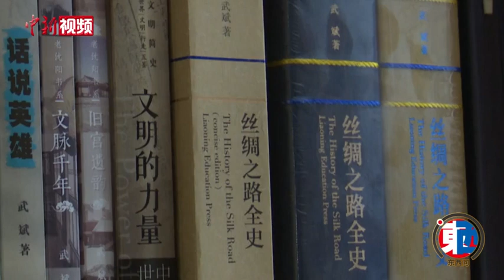武斌：中华文化凭借什么力量走进世界 并实现中西文明的和谐共生？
中华文化包罗万象、博大精深。在历史的长河中，具有开放性的中华文化在大规模文化输出的同时，也大规模地吸收、接受、融合域外文化，使自身不断地丰富起来，获得了鲜活的和强大的生命力，实现了中西文明的和谐共生。
        近日，北京外国语大学中华文化国际传播研究院特聘教授，历史文化学者、研究员武斌接受了中新社“东西问”独家专访。解读了千年前中华文化凭借什么力量走进世界，并实现中西文明的和谐共生。